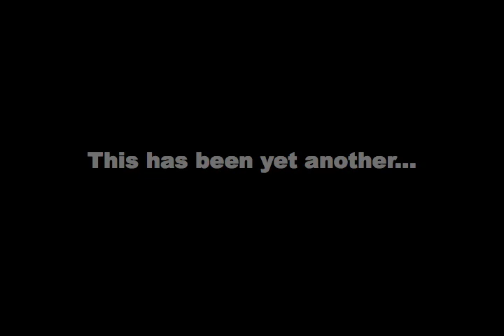Herring 2013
Herring fishing in SF Bay